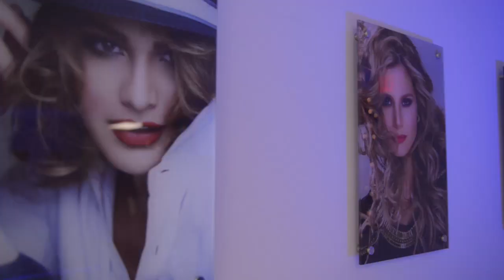Inauguracion Osmel Sousa by Gisselle Reyes Models Academy Doral, Fl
La Universidad de la Belleza llega a Miami. El iconico Osmel Sousa y la reconocida profesora de de Modelaje y Pasarela Gisselle Reyes abren las puertas de su nueva Academia en los Estados Unidos